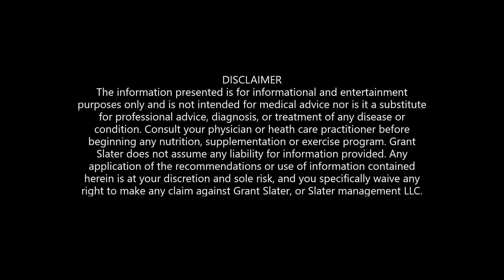How to Easily Gain ALL Your Weight Back As Soon As Possible!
LOOSING MY TEMPER - GASTRIC BYPASS, GASTRIC SLEEVE, BARIATRIC SURGERY AND WEIGHT LOSS!!! Another installment of questions and answers, regrets, small amounts of weight to loose, lost my temper!!!

I WANT TO HELP YOU, 17 years ago my life changed. I had a GASTRIC BYPASS. Everything in my life since that day has been WONDERFUL!!! I want you to experience that also. There will be RECIPES, ADVICE, TIPS, TRICKS, HACKS, HINTS. Dealing with LIFE, FAMILY, EMOTIONS, ups, and downs. Your new life begins the day after SURGERY. that is when the real work begins, reclaiming your life!!!
lets do it TOGETHER!!!

send stuff and
support to:
Muldrow OK 74948